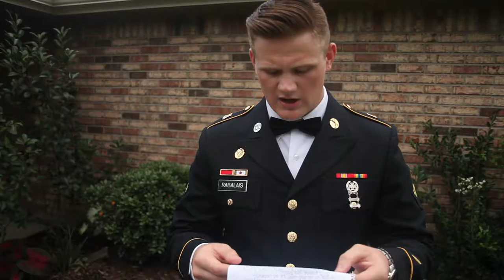Rabalais Wedding Final 001